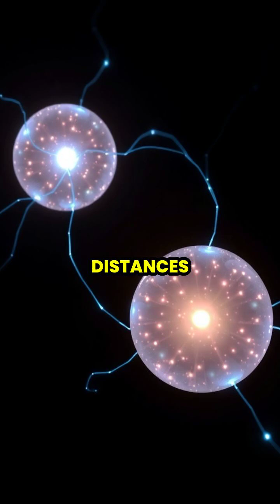Unlocking the Mysteries of Quantum Entanglement 💫✨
Dive deep into the world of quantum physics and explore the fascinating concept of quantum entanglement! 🌌 From Einstein's skepticism to modern applications in quantum computing and secure communications, discover how seemingly 'spooky' connections are reshaping our understanding of the universe. Join us on this visual journey to see how entangled particles communicate across vast distances!

🔬 What is quantum entanglement?
⚛️ How does it challenge classical physics?
🚀 What are its implications for the future?